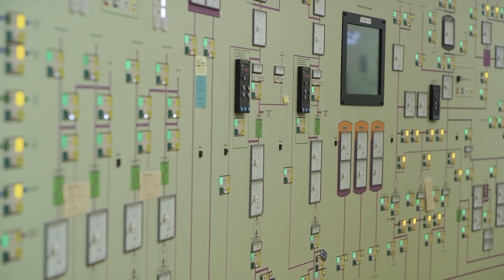Ett av Sveriges största miljöprojekt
På Ringhals kärnkraftverk i Varberg avvecklas just nu Ringhals 1 och 2. Avvecklingen sker på ett effektivt och hållbart sätt, där säkerhet alltid har högsta prioritet. Ett kärnkraftverk rivs utifrån principen inifrån och ut och den stora majoriteten av avfall är varken radioaktivt eller miljöskadlig. Arbetet med avvecklingen beräknas ta ungefär tio år.